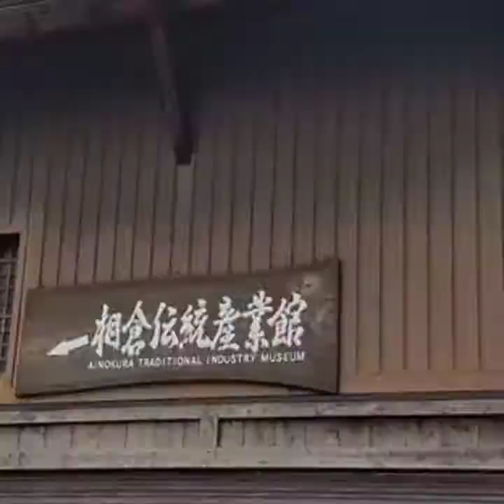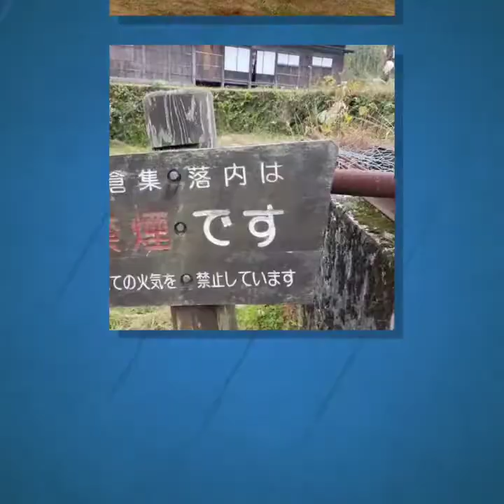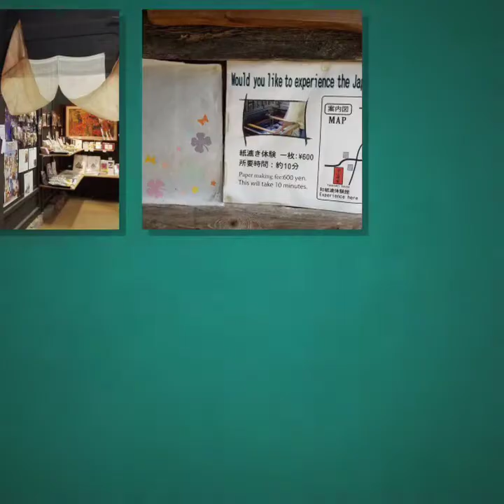Gokayama Ainokura Gassho-style Village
One step inside Gokayama Ainokura Gassho-style Village and the beautiful, nostalgic surrounds will make you will feel as though you have fallen through time to yesteryear Japan. Here, you will forget about everyday life, be greeting by the changing expressions of the four seasons and for some reason, feel at peace. Although great to visit during the day time, the light-up display held each season is simply too good to miss! The magical setting will steal your heart and ensure you fully savor this dream-like land. The observation area, where one can look down across the beauty of Aikura in its entirety, is certainly worth a visit. Houses with thatched roofs known as “gassho-style” are an extremely rare form of dwelling which can only be seen in this part of Japan. Even today, Aikura Gassho-style Village contains 23 gassho-style houses in which people still go about their lives.